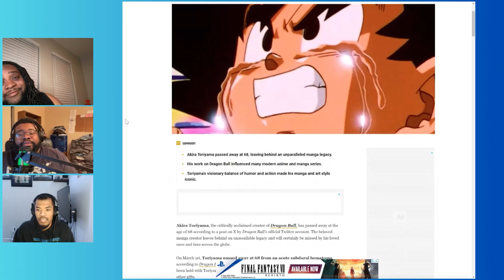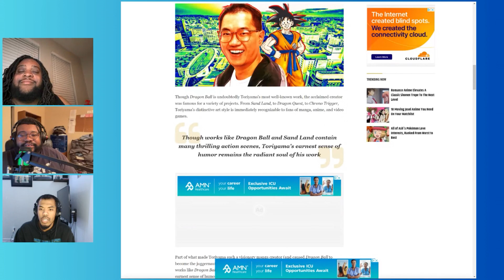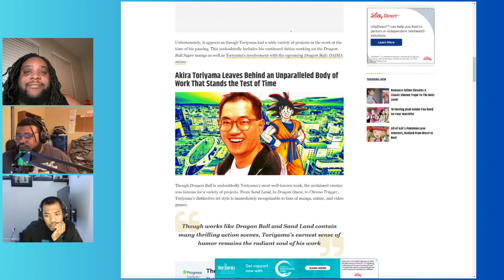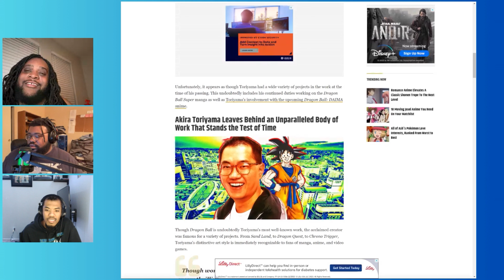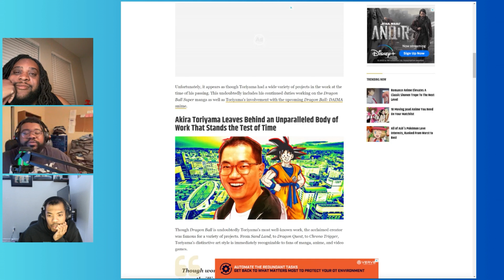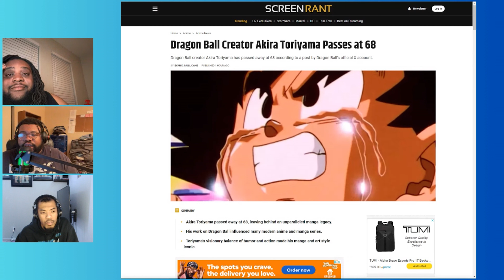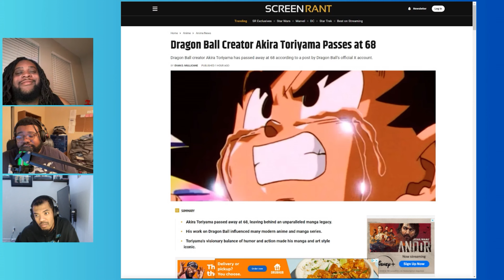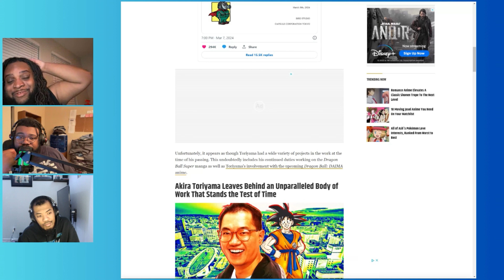RIP to the LEGEND, Akira Toriyama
Rip to the legend Akira Toriyama. You will be truly missed and we thank you for you contribution to the manga/anime scene.